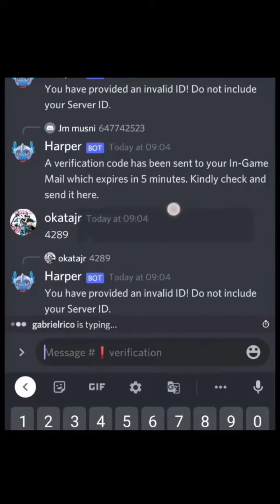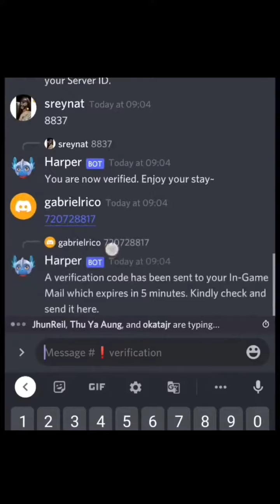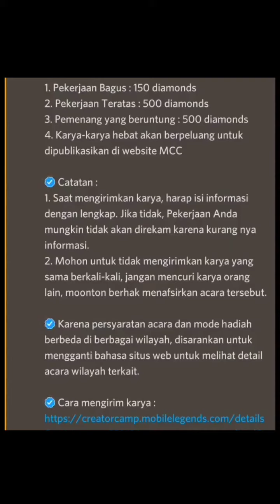Cara mendapatkan diamond gratis 🤫🤫